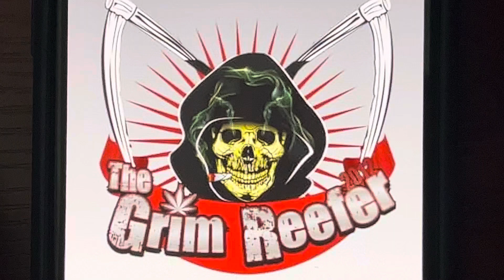The Grim Reefer 2012